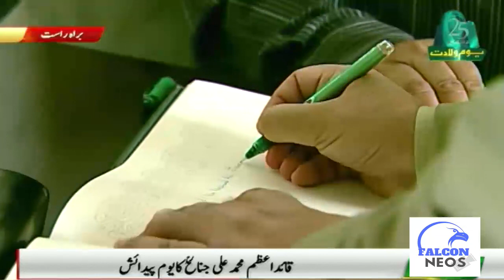Birthday Ceremony of Founding Father of Pakistan | Quaid-e-Azam Muhammad Ali Jinnah | Falcon Neos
Guards Changing Ceremony At Mazar-e-Quaid On Quaid Birthday | Falcon Neos

We are new in the row but we believe in quality, sincerity, trust-worthy and the valuable knowledge, news and all that matters and meet the level of valued interest of our viewers.